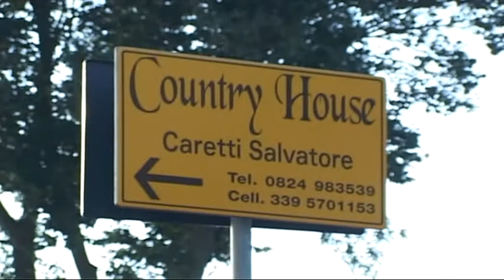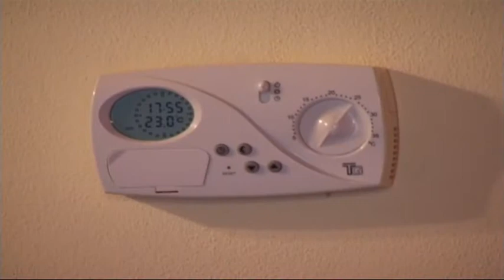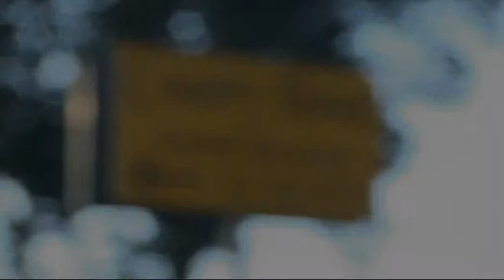Country House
Country House... vivi la natura
Agriturismo Caretti  c/da Santa Varva, 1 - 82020 - San Giorgio la Molara (BN)